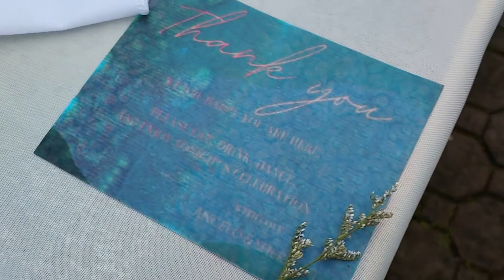Rustic Wedding at Hilltop Gardens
//Vlog 7: RAIN AND SUNSHINE AT HILLTOP GARDENS IN RIZAL

You won't have any problem going to this venue as long as you know the way to Rizal. However, going up was narrow and steep, and a little bit challenging for big cars. But wow, when you are finally up, the view is just breathtaking. It's beautiful how they turned the place into a wedding venue.  The rustic set-up together with the panoramic view of the famous ridges of Rizal was just the perfect mix for this wedding.

This wedding however was challenged by rain the whole afternoon till night! Because they had an open garden wedding set-up, the ceremony  and reception program were interfered many times due to the sudden rain shower. We were so worried about our Bride & Groom because we didn't want them to be disappointed. But it's amazing how they stayed calm and positive all throughout. The the guests were very understanding too. Some guests went to find some shelter & others got their umbrellas and went back to their chairs when the rain stopped. Overall, being flexible was the only thing we can do. Pre-program activities can't even be done because guests weren't seated due to the wet chairs, and they were everywhere. So as the host of the event, I coordinated with the organizers and suppliers and made sure everyone was informed of the wedding itinerary through my announcements. We made adjustments accordingly, changed a little bit of the activities, moved the timeline depending on the weather. What's important is that we completed all the important traditions, had fun activities, wrapped up with awesome fireworks and joyful smiles when we ended the day.

//ABOUT ME: My name is Jasmin. I am an Events Host and Wedding Planner based in Manila Philippines. Expect a lot of behind the scenes here in my channel. Jazzling Events have been making lasting dazzling fun moments since 2009.